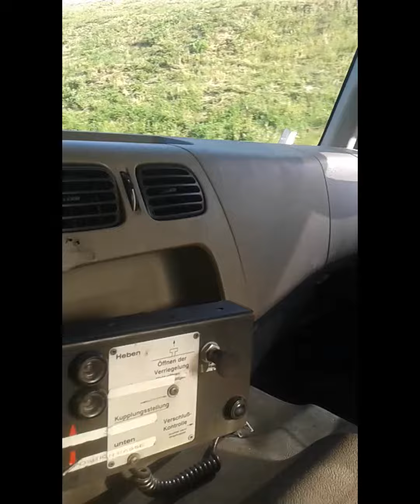j'ais rouler avec un Renault PREMIUM 370 DXI ( TRUCK 4x2 )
vidéo plus long de quelque seconde du SHORT de mon roulage avec un Renault TRUCK le PREMIUM 370 DXI, rien a voire avec mon petit TRAFIC T1000